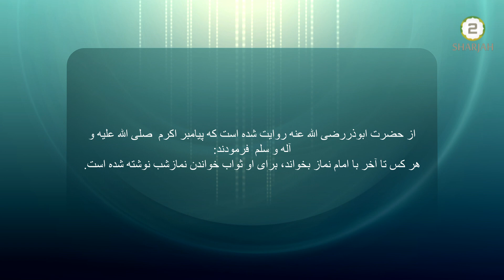Hadeeth in Farsi - Ramadan 3